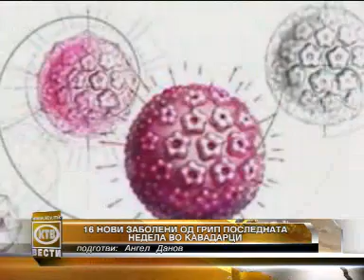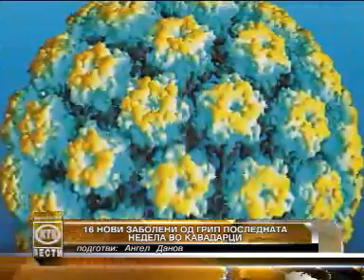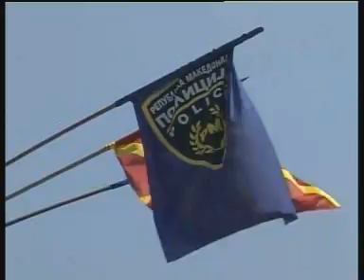КТВ ВЕСТИ - Четврток 09.01.2014